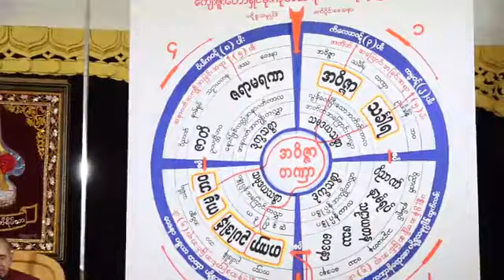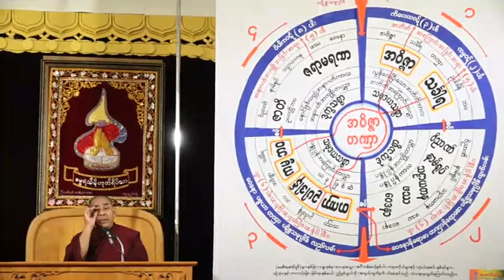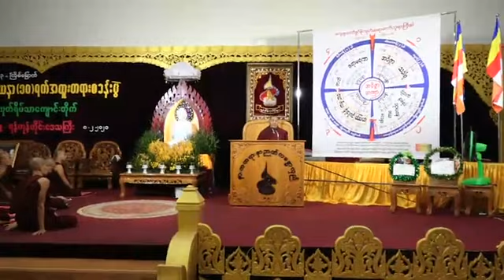ဓမ္မရံသီမိုးကုတ် ဝိပဿနာပြန့်ပွားရေးဌာန-ဗဟို တိုက်ရိုက်ထုတ်လွှင့်မှုအစီအစဉ် videos များ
သာသနာတော်နှစ် - ၂၅၆၃ ခုနှစ်၊ ကောဇာသက္ကရာဇ်-၁၃၈၁ ခုနှစ်၊ တပို့တွဲလပြည့်နေ့၊ ခရစ်နှစ်-၂၀၂၀ ခုနှစ်၊ ဖေဖော်ဝါရီလ( ၈ )ရက်၊ စနေနေ့၊